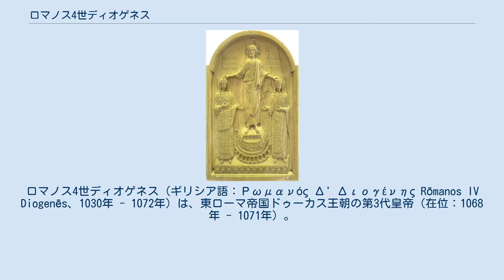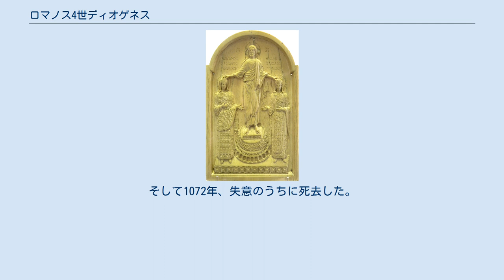ロマノス4世ディオゲネス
ロマノス4世ディオゲネス（ギリシア語：Ρωμανός Δ' Διογένης Rōmanos IV Diogenēs、1030年 - 1072年）は、東ローマ帝国ドゥーカス王朝の第3代皇帝（在位：1068年 - 1071年）。
 即位前はカッパドキアで将軍を務めていた。
1067年のコンスタンティノス10世ドゥーカスの死後、皇后のエウドキア・マクレンボリティサが女帝として即位したが、国民や貴族層はセルジューク朝の侵攻もあり、強力な軍事政権の成立を望んでいた。
このため1068年、エウドキアはロマノスと結婚し、彼を皇帝として新たに即位させた。
これがロマノス4世である。
 即位後は北方から侵攻してきたペチェネグやロシア人、ノルマン人と和睦して彼らを傭兵として取り込み、軍備を増強したうえでセルジューク朝と会戦し、ある程度の戦果を得た。
 1071年には自ら6万の兵を率いて親征した。
兵力の少ないセルジューク朝は和議を望んでいたが、ロマノスはこれを拒否してマンズィケルト（マラズギルト）にてセルジューク軍と戦った。
しかし帝国軍は数こそ多かったものの傭兵の寄せ集めで練度が低く、味方の裏切りもあって大敗を喫し、ロマノス自身も捕虜となってしまった。
ローマ皇帝が捕虜となったのは、3世紀のウァレリアヌス以来のことであった。
この敗戦で小アジアはトルコ人に占領された。
 一方、妻のエウドキアは夫が敗戦して捕虜となったことを知ると、夫を廃して前夫との間に生まれていた息子ミカエル7世ドゥーカスを新たに皇帝として即位させた。
同年のうちにセルジューク朝から釈放されたロマノスは、ミカエル7世の皇位継承を認めず抵抗したが、捕らえられて盲目にされたうえで追放された。
そして1072年、失意のうちに死去した。